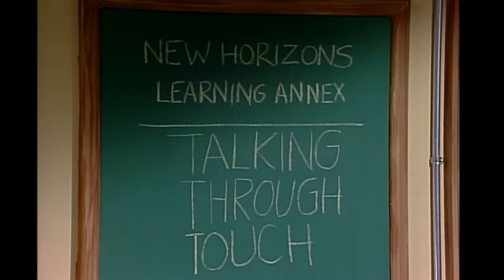Talking Through Touch - Saturday Night Live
Todd Skyler is an instructor for a learning annex class on massaging.  Aired 12/15/90